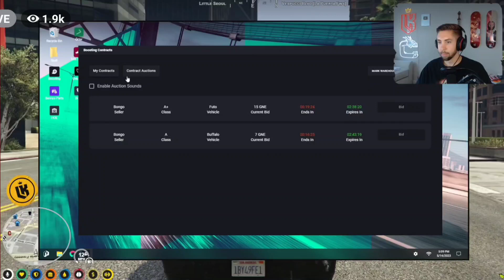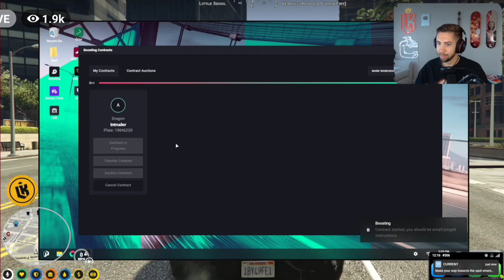Mr. K fights to join a random group and does a solo A boost | GTA NOPIXEL RP CG 3.0